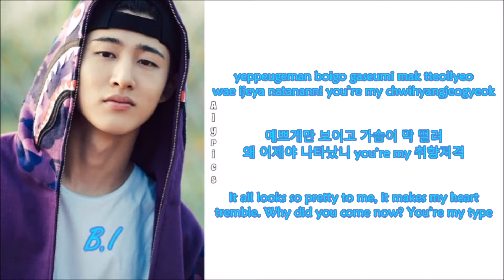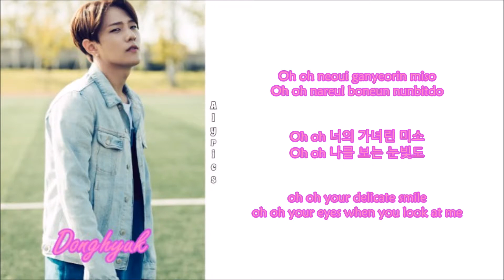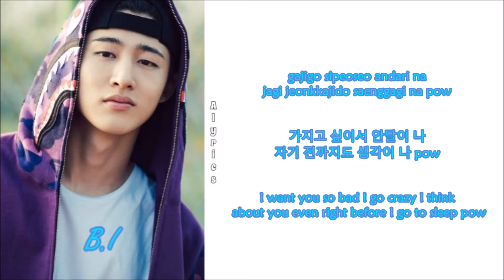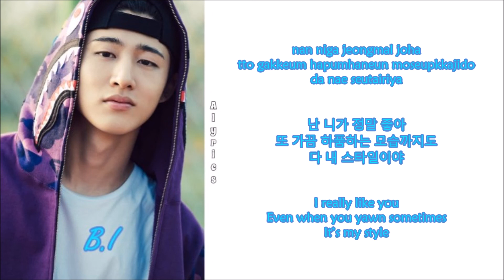iKON - My Type (Rom-Han-Eng Lyrics) Color & Picture Coded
Credits to
Korean: music.naver
Rom: dragonshine
Eng: pop!gasa